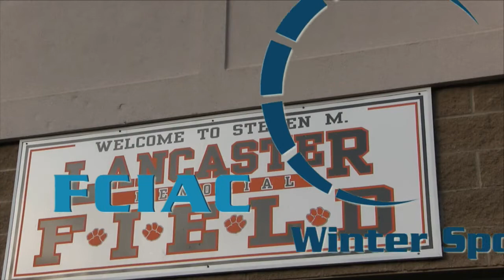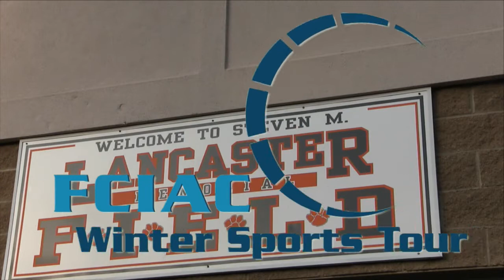HAN FCIAC Winter Preview: Ridgefield Wrestling 2016-17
The HAN Network stopped at Ridgefield High School on Wednesday, December 14, 2016, to interview the winter sports team captains. Here's our interview with Tigers’ wrestling captains Jared Donnelly and Liam Courtney.